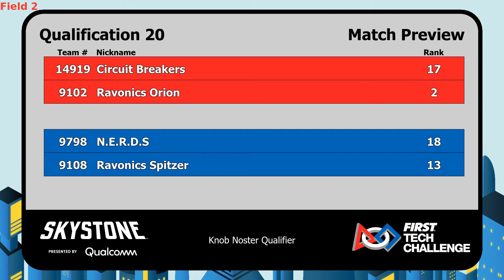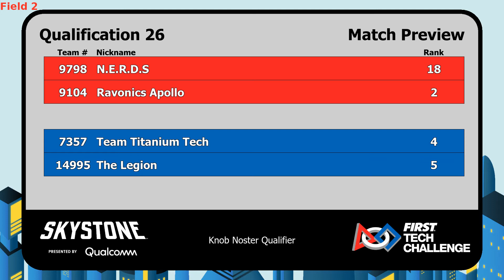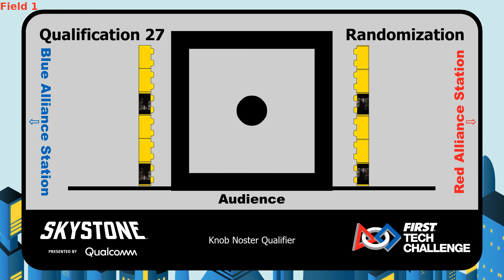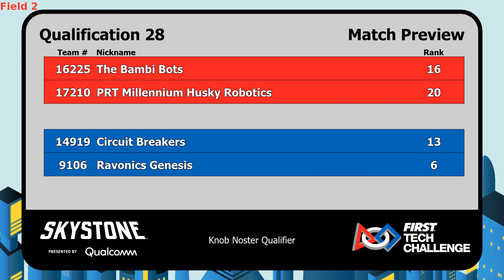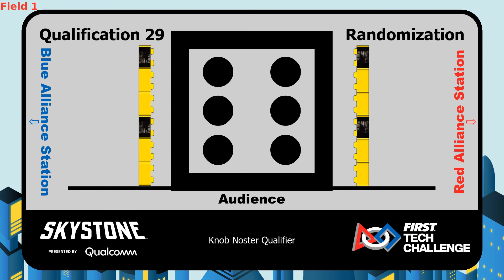FTC Qualifier @ Knob Noster (2019-12-14) - Part 1